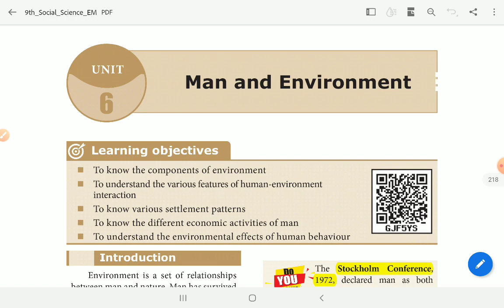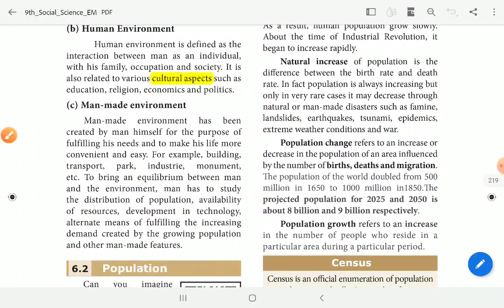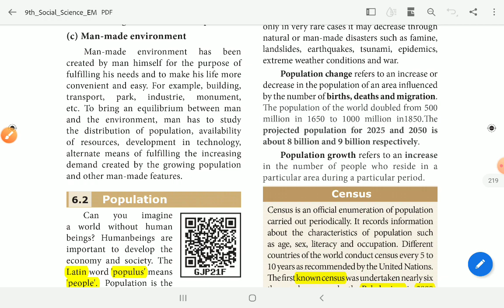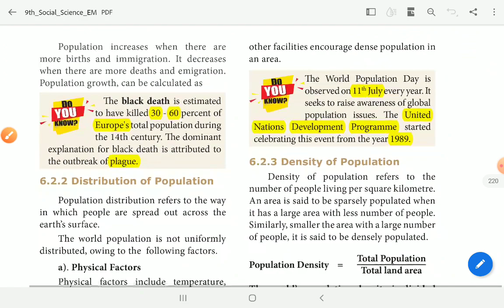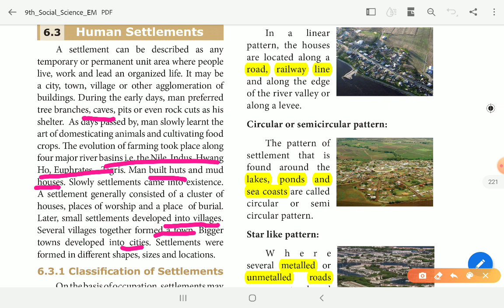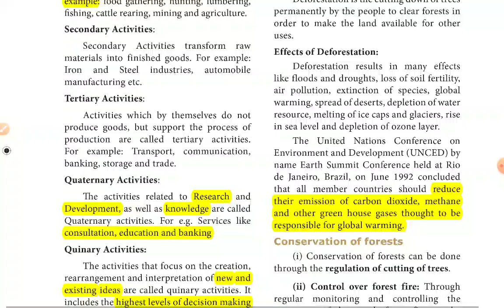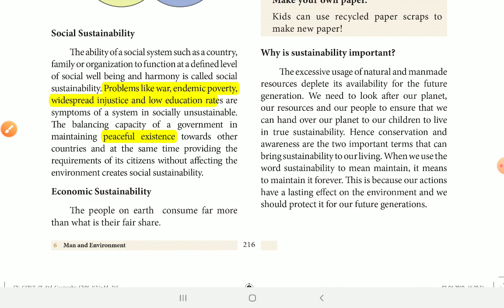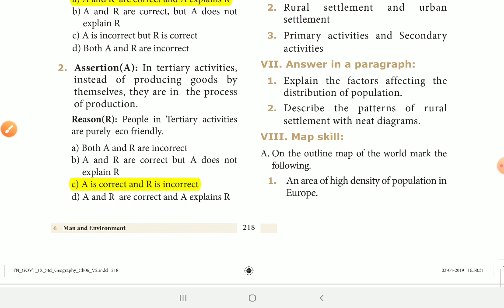9th Standard TNSCERT Geography New School Book Unit 6